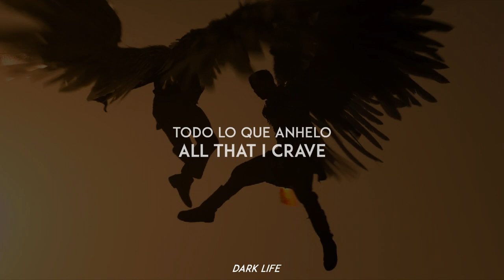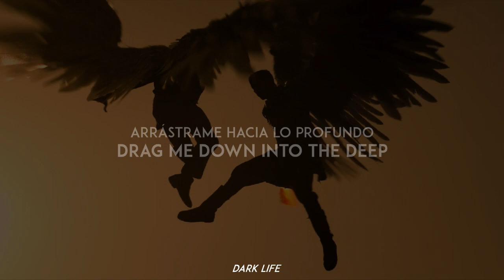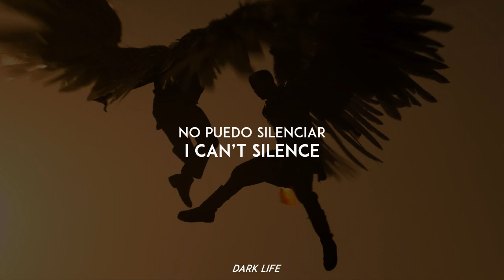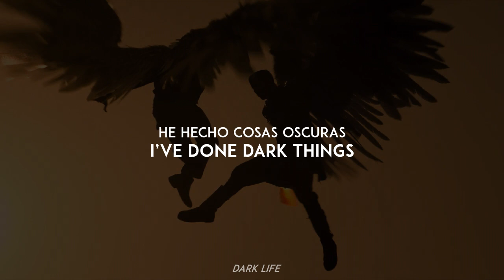adonà - Dark Things (Lyrics/Sub. Español) | LUCIFER Soundtrack Season 5 Pt. 2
adonà - Dark Things

LUCIFER Soundtrack Season 5 Pt. 2

ENGLISH:
Hello friends, this music is from "Lucifer" season 5 pt.2

Soon we will make more lyrics and subtitles of sounded music, series, etc.

Also recommend music :)

ESPAÑOL:
Hola amigos este esta musica es de "Lucifer" de la temporada 5 pt.2

Pronto haremos mas lyrics y subtitulados de musicas sonadas, de series , etc.

Tambien recomienden musicas :)

📌IMPORTANT